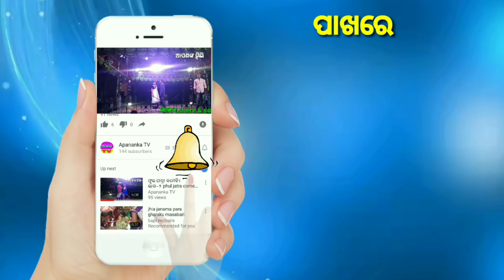"ସବ୍ୟସାଚୀ ମିଶ୍ର"ଙ୍କୁ କାହିଁକି ନାୟକ କରିଥିଲେ "ହର ପଟ୍ଟନାୟକ" ଜାଣିଛନ୍ତି କି?|Odia Star of Sabyasachi mishra